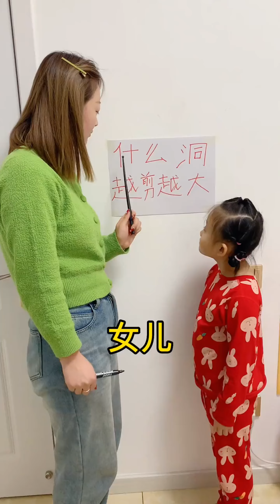Money is a little tight lately, so I have to resort to a trick.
Welcome to the "Hilarious Household" channel, where the daily fun of the whole family comes together!

Our channel is dedicated to sharing the amusing moments and funny daily life of a family. From the innocent pranks of children to the humorous responses of parents, each video is filled with laughter and joy. We believe that happiness in life often comes from the little details of family life. We present these fun moments in a light and enjoyable way. Whether you are looking for content to relax your mind or want to share joy with your family, our channel is the perfect choice.

This way, you will receive our latest updates in a timely manner.

Join "Hilarious Household" to share the joyful moments of life and fill every day with happiness!